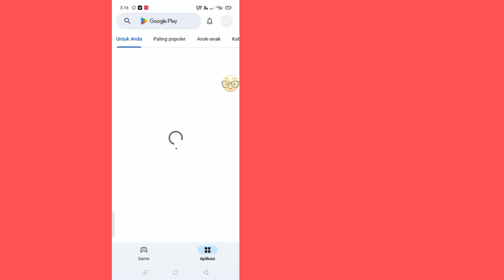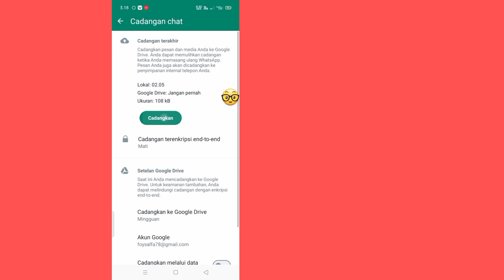Cara Backup Chat di Whatsapp (Whatsapp Chat Backup) Update Backup Chat Whatsapp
Jika Anda sedang mencari video tentang cara backup pesan whatsapp, ini dia! Di video ini saya akan menunjukkan cara membackup chat di whatsapp. Pastikan untuk menonton videonya sampai akhir.

ada apa

cadangan obrolan

Punya pertanyaan tentang tutorial ini? Tuliskan saya komentar di bawah! cadangan whatsapp tanpa google drive

cara membackup whatsapp

pemulihan cadangan whatsapp android

cadangan whatsapp google drive

masalah cadangan whatsapp

cadangan whatsapp android ke iphone

cara membackup whatsapp di hp baru

cadangan whatsapp iphone

pengaturan cadangan whatsapp

cadangan obrolan whatsapp

obrolan cadangan whatsapp

cadangan whatsapp

pemulihan obrolan whatsapp

obrolan whatsapp

cara membackup pesan whatsapp

ada apa

cara memulihkan pesan whatsapp tanpa cadangan

cara membackup chat whatsapp

cadangan cadangan obrolan whatsapp saya

cara mengembalikan obrolan whatsapp

cara membackup pesan whatsapp di android

cara membackup dan mengembalikan pesan whatsapp di android

memulihkan cadangan whatsapp

apa itu cadangan obrolan whatsapp

cara melakukan backup chat whatsapp